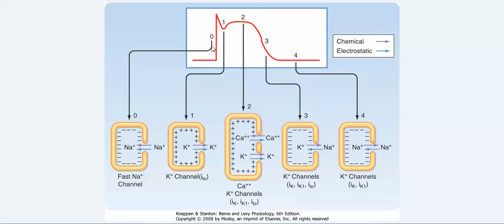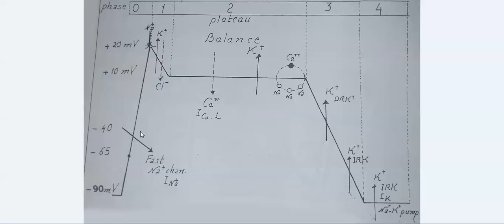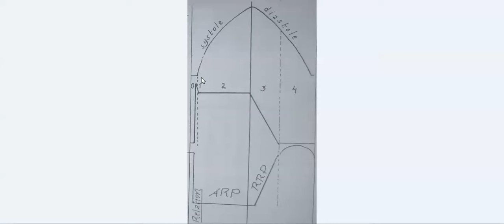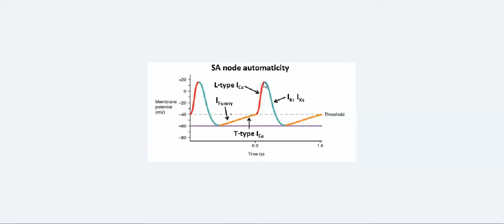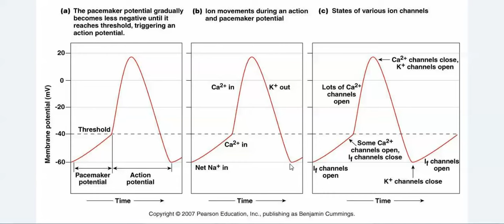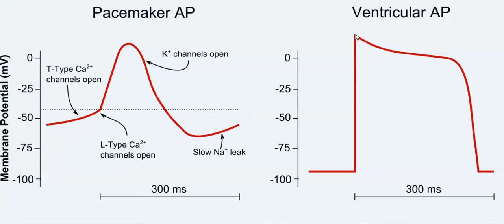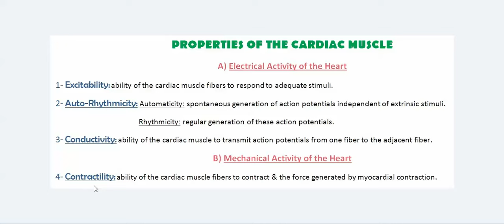Easy Physiology | C.V.S | Cardiac Action Potential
Content of Lecture:
1- Definition of Cardiac Properties
2- Excitability
3- Fast Response Action Potential (Atria & Ventricles)
4- Excitability changes during action potential
5- Importance of the ARP in Cardiac muscle
6- Auto-rhythmicity
7- Slow Response Action Potential (S.A.N & A.V.N)
سلسلة محاضرات الفسيولوجي لكليات: الطب البشري - الصيدله - طب الأسنان - العلاج الطبيعي

References:
1- Dr. Nagy Lectures
2- Dr. Nagy Diagrams
3- Dr. Magdi Sabry Books
4- Guyton Textbook
5- Google Images
6- Youtube